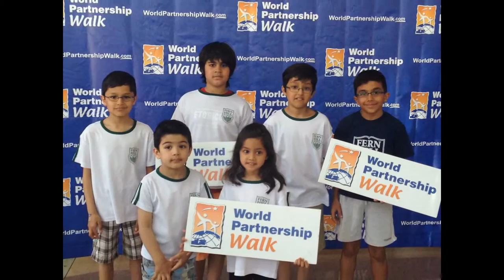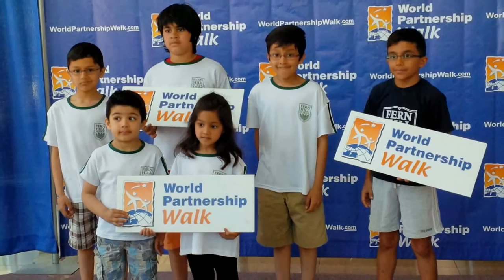World Partnership Walk 2014 - Fern Hill School (Complete Video)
THANKS!